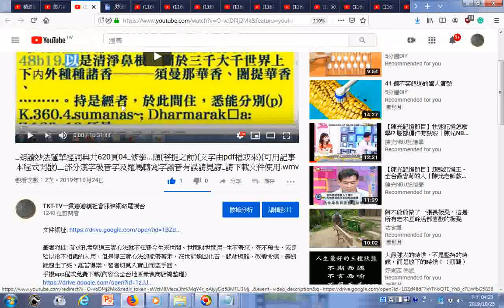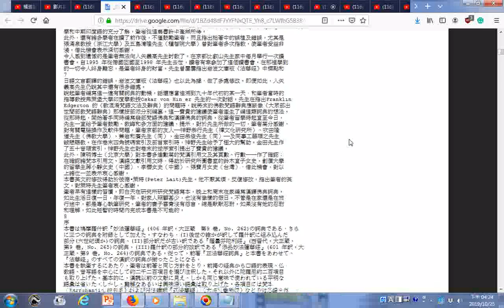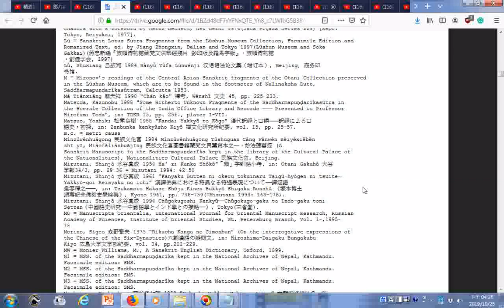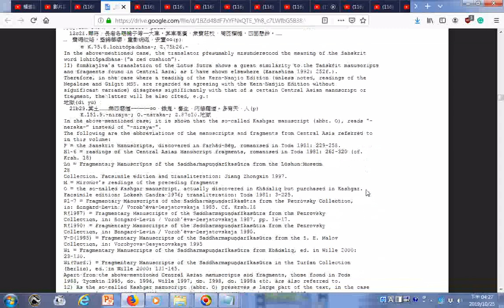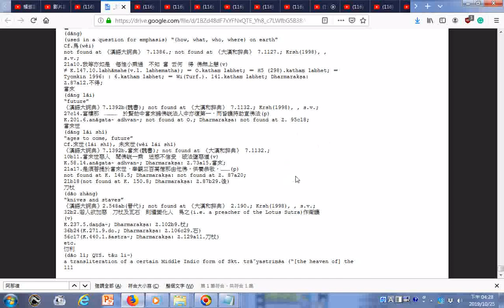瀏覽影片及文件 朗讀妙法蓮華經詞典共620頁04 修學 頗菩提之前文字由pdf檔取來可用記事本程式開啟 部分漢字破音字及羅馬轉寫字讀音有誤請見諒 請下載文件使用